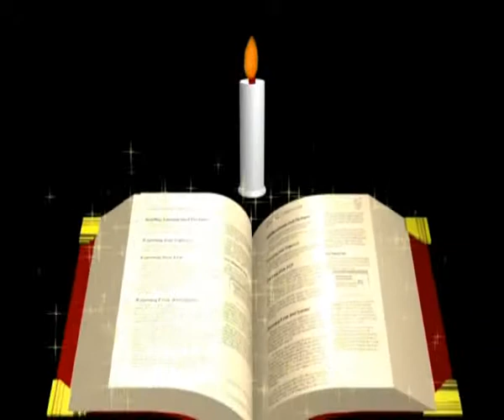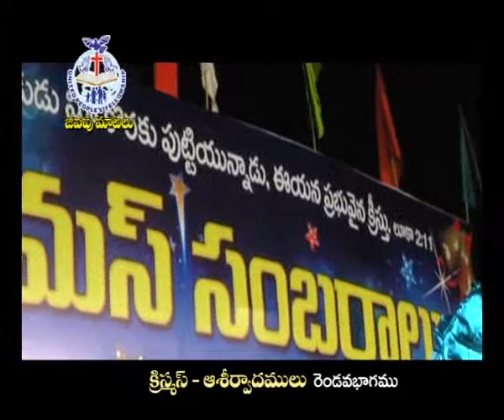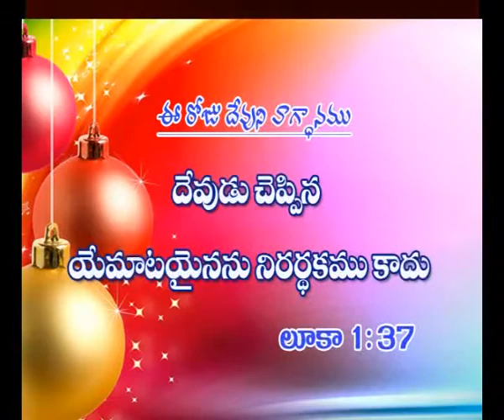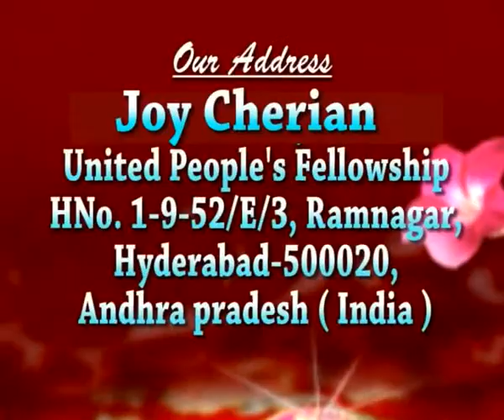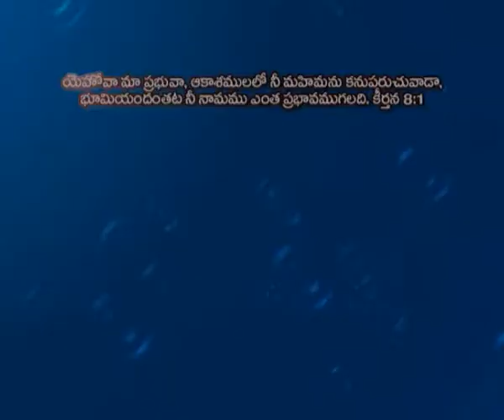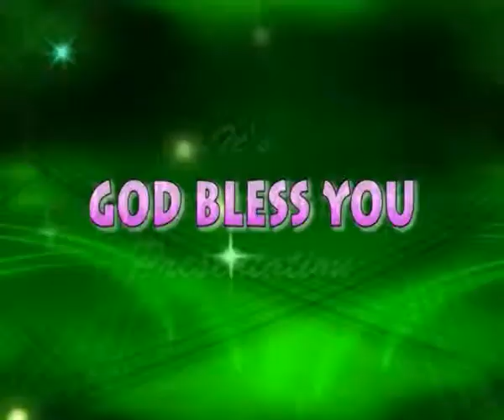Joy Cherian - Christmas-Ashirwadamulu - (Part-2)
Listen to Message "Christmas-Ashirwadamulu - (Part-2)" by Sis. Joy Cherian